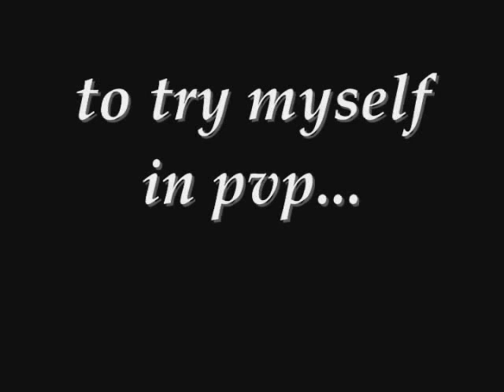goodbye project eden world of warcraft server 3D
goodbye movie from a player Immann that have played on project eden sevrer since long time...

wanna play there?

Players in the movie: Erasea, Noone, Ry, Gareth, Immann, Amaya, Skattie, Bane, Lews'therin, Iria, Srba, Rahul.